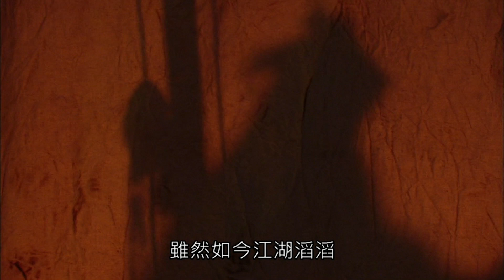{無損升頻1080P}傲笑再現江湖!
☆感謝黃大實踐承諾,
傲笑終於再度登場了(淚~~~)
也感謝霹靂全體工作人員的用心和努力~~~。